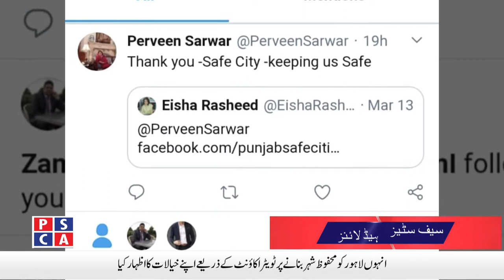Safe City News ||PSCA TV||19 March 2020